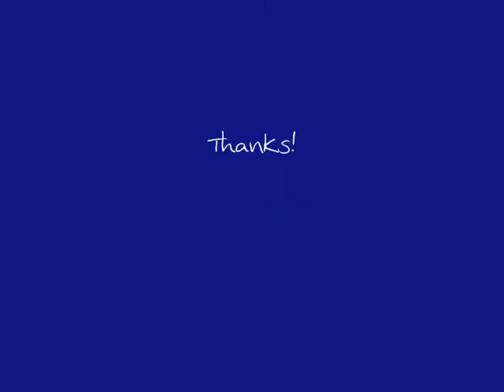The Slider / T . Rex ( covered by mukasi detoroito FROM K.I.S.S. )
"Let's slide."